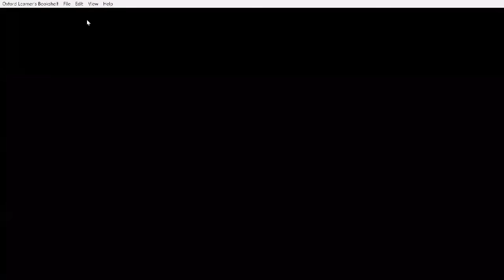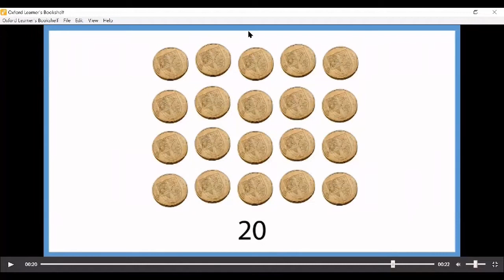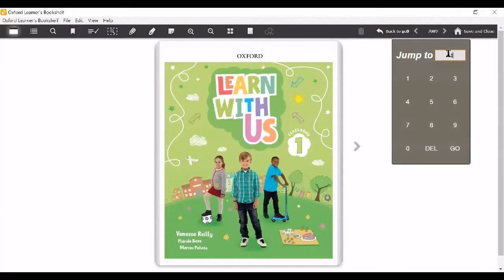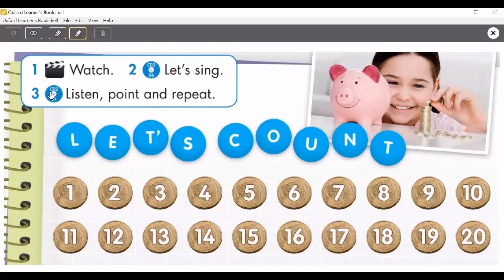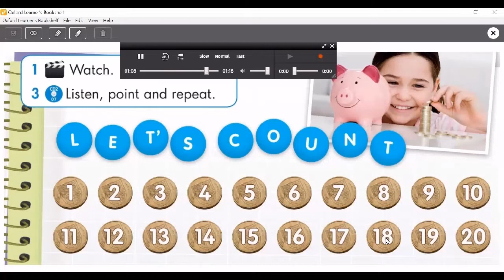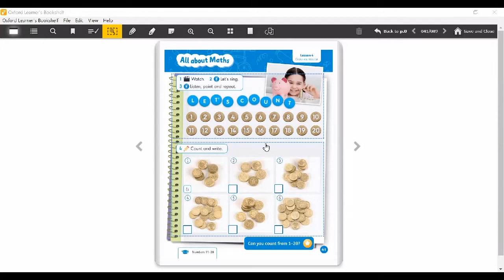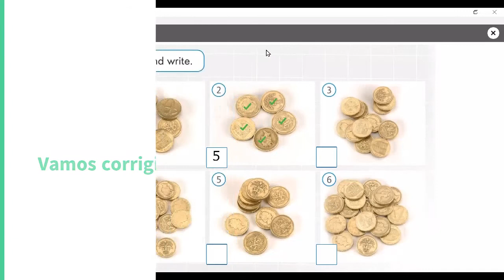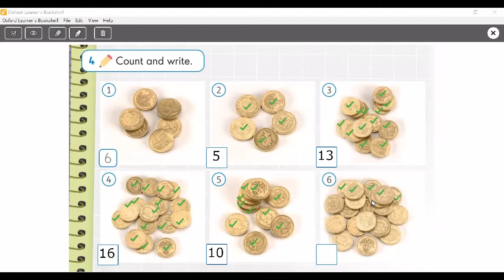Semana 13 (27 a 31/07) 1o ano A e B (teacher Isabela): Língua Inglesa "Unit 4 lesson 4 parte 1"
Aula referente à aula AO VIVO do dia 28/07